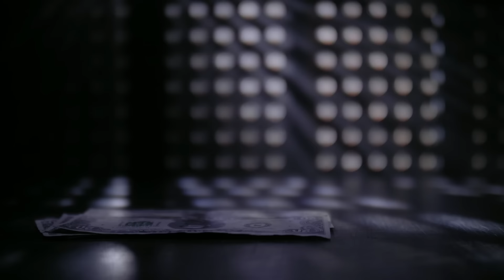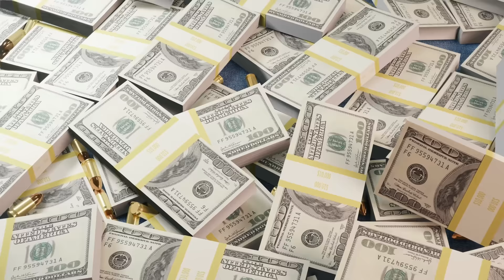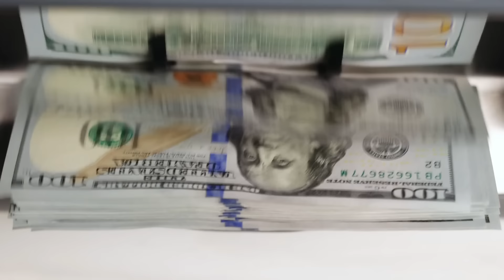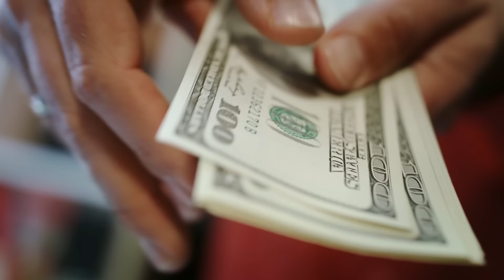Jak USA ukradły cały kraj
W najwęższym miejscu między Oceanem Atlantyckim a Oceanem Spokojnym w 1903 r. na światową scenę wkroczył kraj, który na zawsze zmienił bieg historii. Powstała tam jedna z najbardziej imponujących konstrukcji współczesnego świata i połączenie między dwoma największymi oceanami na świecie: mówimy oczywiście o Panamie i Kanale Panamskim. Wiele osób nie zdaje sobie jednak sprawy z tego, że pomimo swojej niepodległości, Kanał Panamski do niedawna znajdował się w całości w rękach USA, a cała Panama była quasi-kolonią Stanów Zjednoczonych. Dziś przyjrzymy się temu, jak chciwi potentaci biznesowi zdobyli kontrolę nad najważniejszą drogą wodną kontynentu, jak Panama popadła w zależność i jak Stany Zjednoczone ostatecznie przejęły cały kraj.